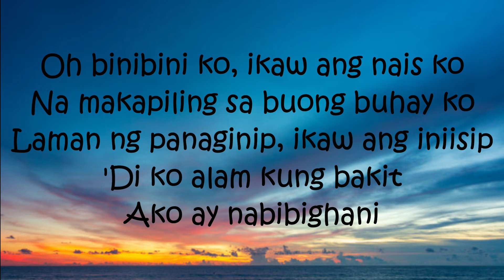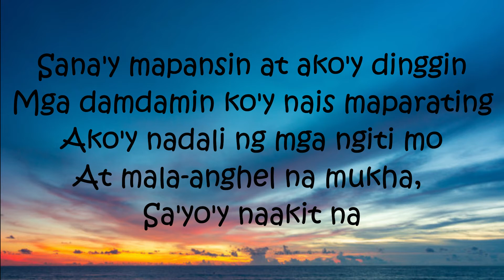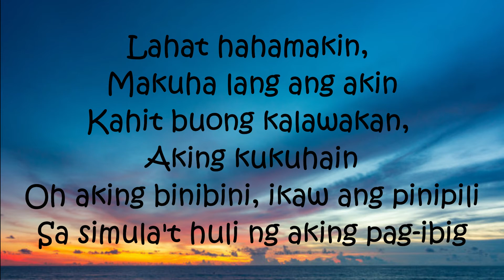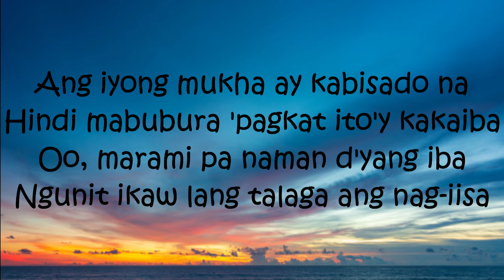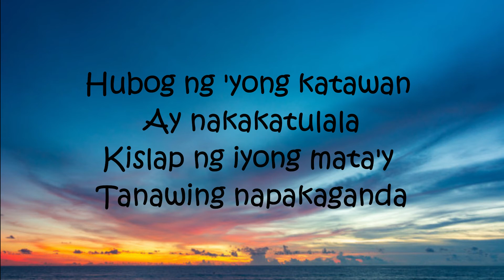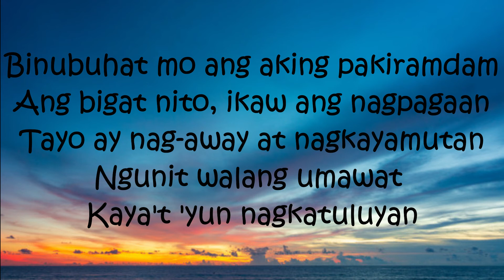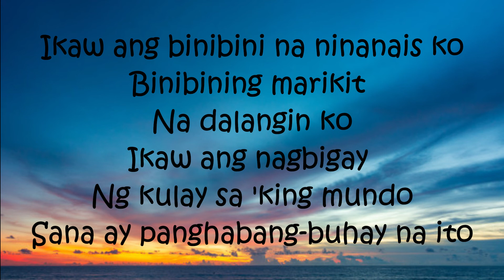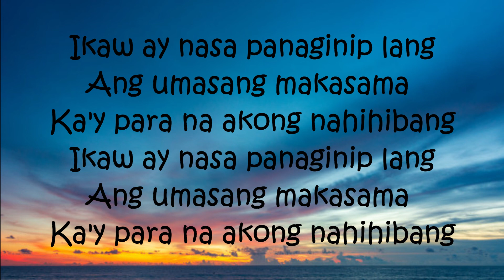Marikit - Juan Caoile Feat. Kyle (Lyrics)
Marikit  - Juan Caoile Feat.  Kyle